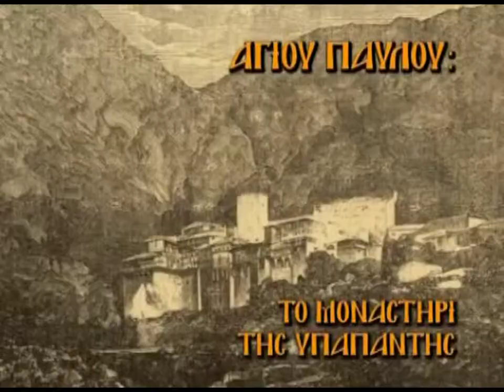4'ΔΗΜΗΤΡΙΟΣ ΠΑΝΑΓΟΠΟΥΛΟΣ Νο15' ''ΟΙ ΚΑΡΠΟΙ ΤΟΥ ΠΝΕΥΜΑΤΟΣ'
4'ΔΗΜΗΤΡΙΟΣ ΠΑΝΑΓΟΠΟΥΛΟΣ Νο15' ''ΟΙ ΚΑΡΠΟΙ ΤΟΥ ΠΝΕΥΜΑΤΟΣ'